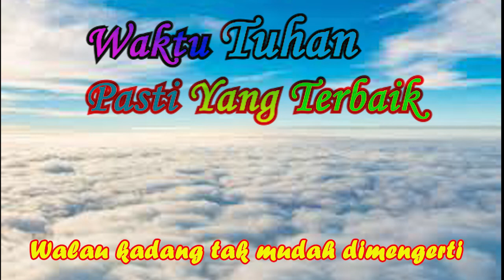Waktu Tuhan- Musik (Cover) Harmonica-Piano